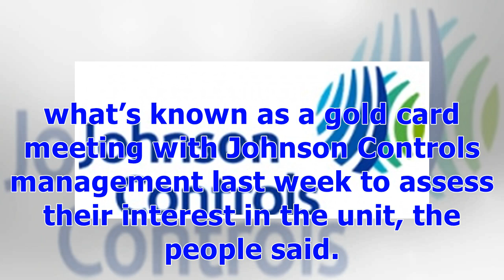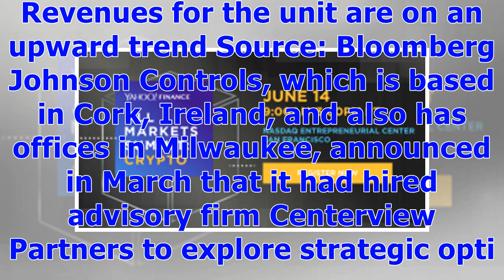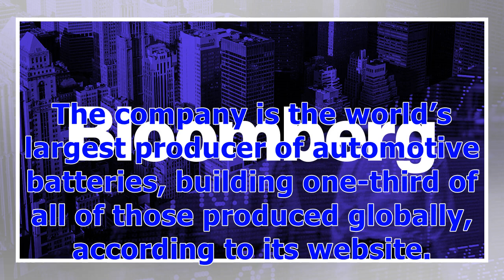Johnson Controls Power Unit Draws Interest from KKR, Apollo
Johnson Controls International Plc is drawing interest from private equity firms KKR & Co. and Apollo Global Management LLC for its power solutions business that could value the unit at as much as $12 billion, people familiar with the matter said. The firms were part of a select group of financial sponsors, which also included CVC Capital Partners and Advent International, that were invited to what’s known as a gold card meeting with Johnson Controls management last week to assess their interest...